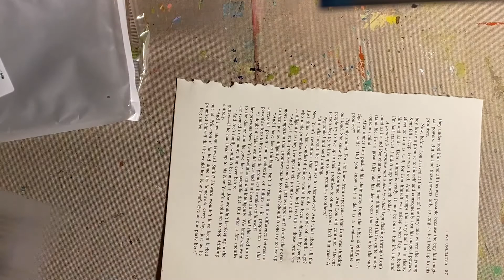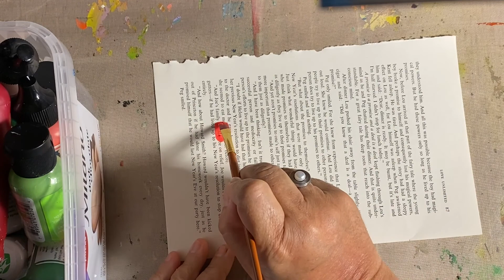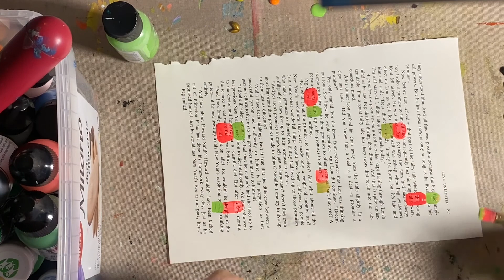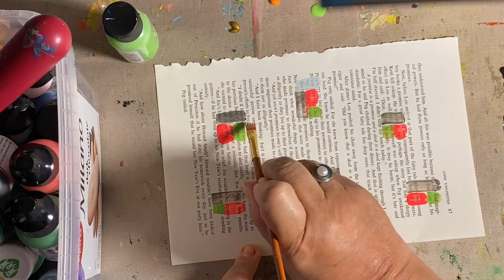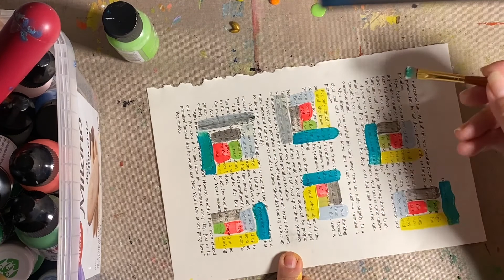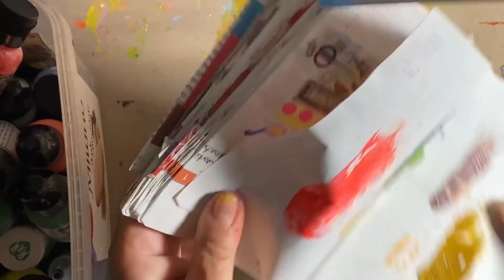Positivity Pages, Process Video, Ep 11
Welcome!

I forgot to do a video yesterday!  Too much sewing and too much fun times in a boat with a granddaughter.  No, I didn't forget to do a video, life crept in.  So, a little late, but here's a video including my distractions!  Beth